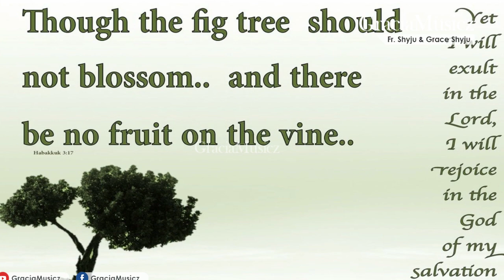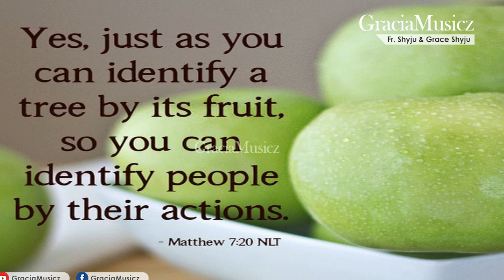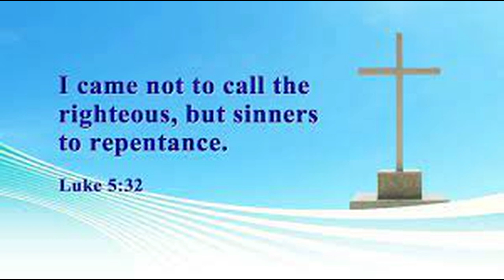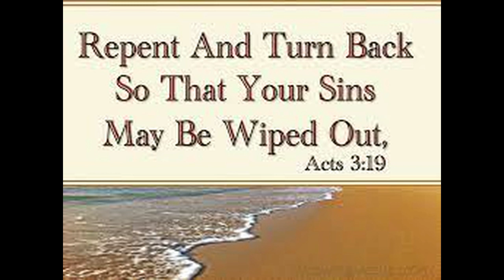Njaan Yogyanalla Yeshuve || Fr. Shyju & Grace Shyju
Njan yogyanalla Yeshuve Nin sneham praapippan
Njan yogyanalla Yeshuve Nin nanma praapippan
Enkilum Nei snehichu, Enkilum Nei maanichu
Ithra nalla snehame Nandiyode vazhthum njan

Njan doshamayi niroopichu doshangal pravarthichu
Enkilum kaninju Nei, Enkilum kshamichu Nei

Njan naattolivayi theernnittum kaychathilla salbhalam
Enkilum ee kombine thalliyillee ezhaye